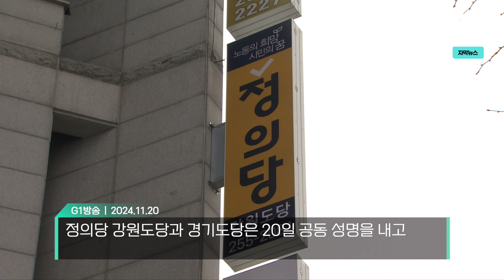[G1자막뉴스] 정의당 "대북 전단살포 묵과해선 안돼"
[자막뉴스] 정의당 강원도당과 경기도당은 오늘(20일) 공동 성명을 내고, 대북 전단 살포를 강원과 경기 도지사들이 묵과해선 안 된다고 주장했습니다.